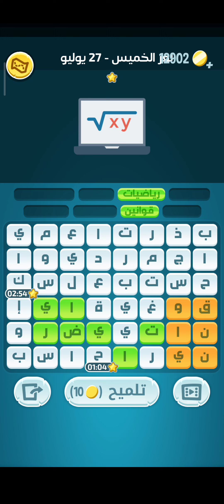حل لغز الخميس ٢٧ يوليو ٢٠٢٣ كلمات كراش